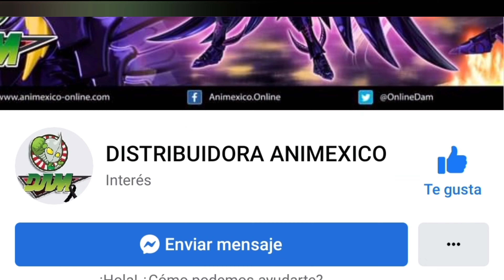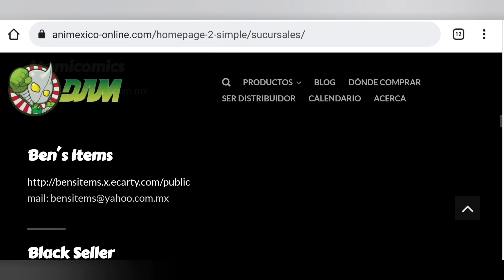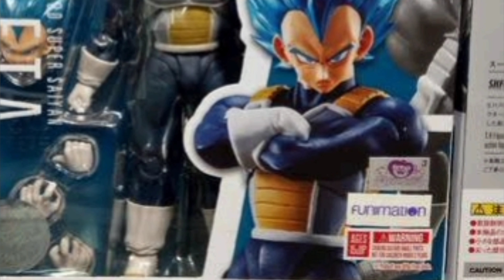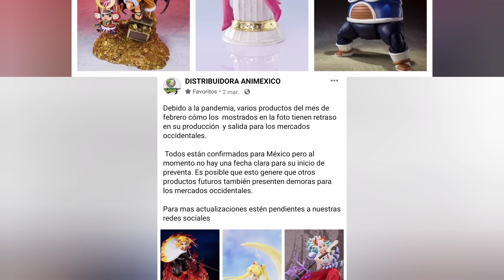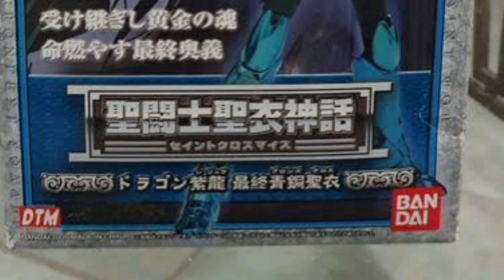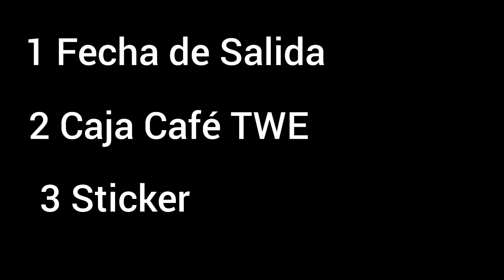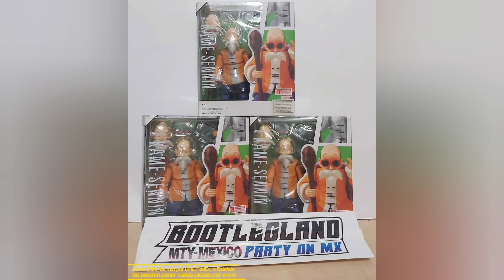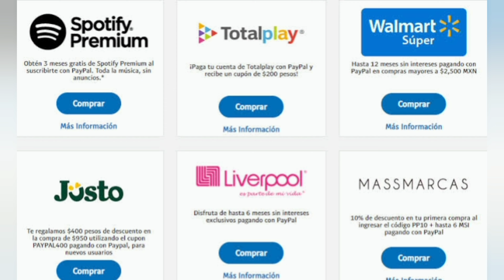SH Figuarts Dragon Ball| ¿Donde y Como Compro Preventas? | ¿DAM y JP Es Lo Mismo? 🤔 | Consejos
SH Figuarts Dragon Ball | | ¿Donde y Como Compro Preventas? | ¿DAM y JP Es Lo Mismo? 🤔 |  Consejos Básicos Para Coleccionistas 🤞|

Gracias!